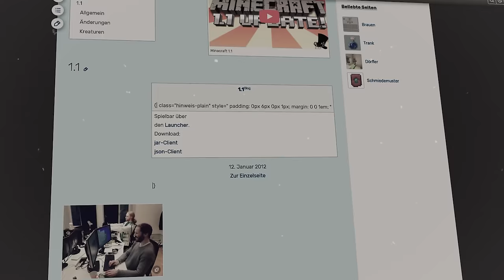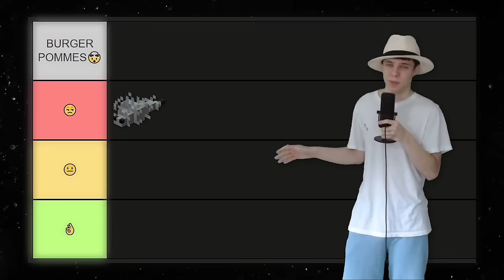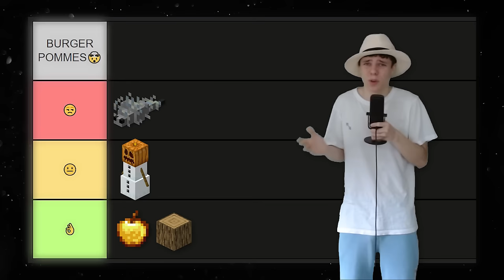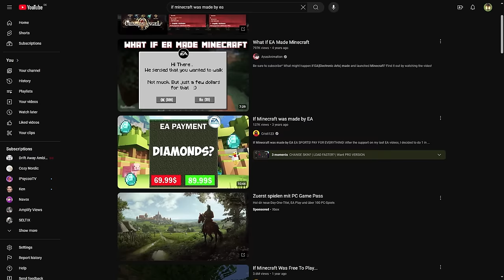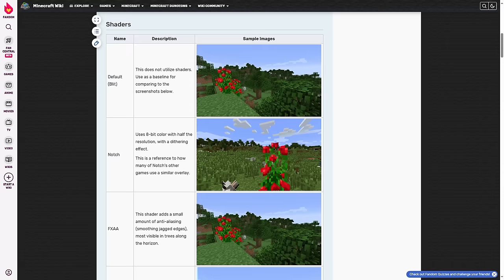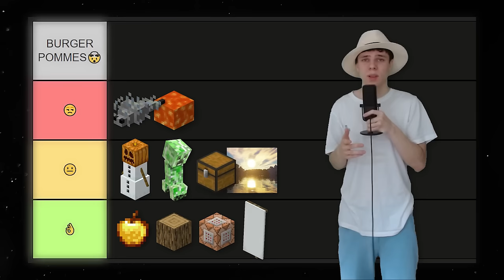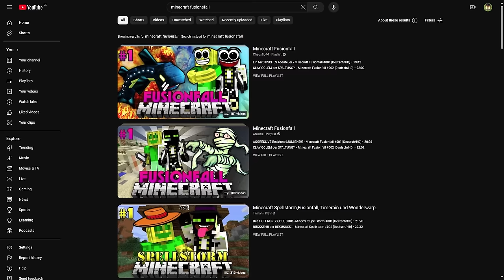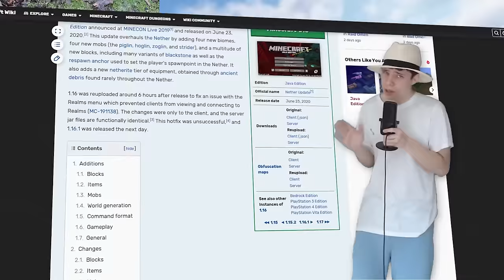Der SCHLECHTESTE Teil von JEDEM Minecraft Update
Danke an Omicron Gaming für die Inspiration❤

- Infraction
- A New Year - Scott Buckley
- The Climb - Scott Buckley
- Mirrormere - Vindsvept
- Winter - Vivaldi
- Cipher - LEMMiNO
- Minecraft Soudtrack (C418, Lena Raine)